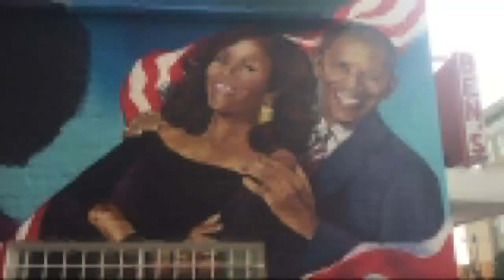DC locals remembers legendary anchorman Jim Vance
The community honored Jim Vance at Ben's Chili Bowl by putting him on their famous murial on the side of their building on U Street.